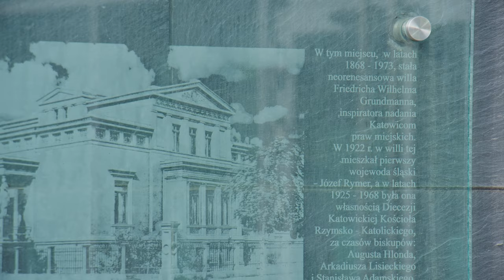AD, N - Oddział Okręgowy NBP w Katowicach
Siedzibą Oddziału Okręgowego NBP w Katowicach jest od kwietnia 2006 r. bardzo nowoczesny budynek wybudowany na działce, na której w latach 1868–1973 stała neorenesansowa „Willa Grundmanna”. Uwagę zwraca m.in. przestrzenna sala obsługi klientów – wykonana w konstrukcji zawieszonych płyt szklanych w czterokondygnacyjnym atrium. Uzyskano w ten sposób „niebo nad głowami” i bezpośrednie nawiązanie do otoczenia, z widokiem na zabytkowy kościół ewangelicki – najstarszą, murowaną budowlę sakralną w Katowicach.